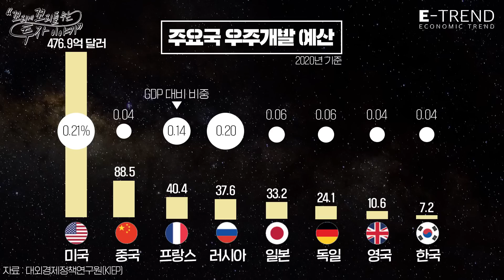한국형 발사체 누리호! 실패부터 성공까지 전격 해부! | 투자이야기 | 우주산업 | 한화에어로스페이스 | 한국항공우주 | 현대로템 | 현대중공업 [꼬꼬투] EP4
한국형 발사체 '누리호' 2차 발사 성공!
역사적인 순간, 과연 관련주들은 어떻게 됐을까요?
우여곡절 에피소드와 기술 분석까지 낱낱히 파헤쳐드립니다!